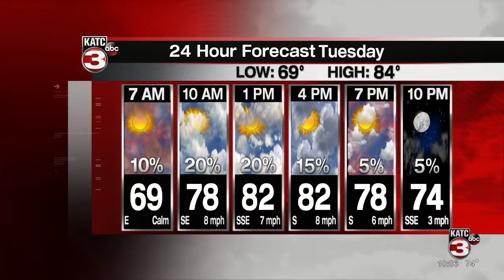Couple eager for local diner's reopening to start making new memories